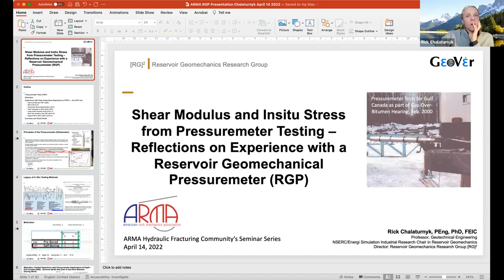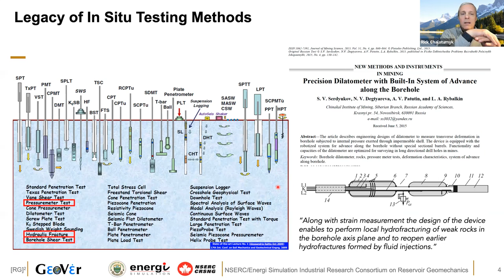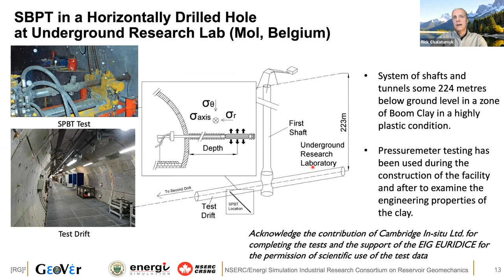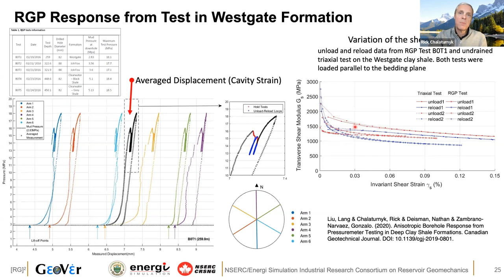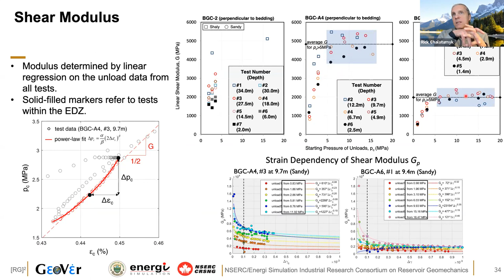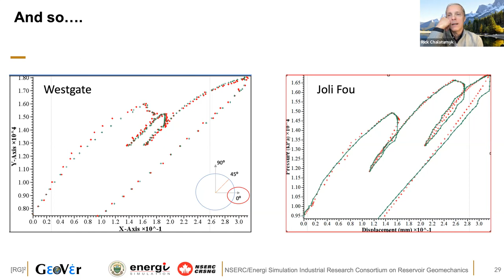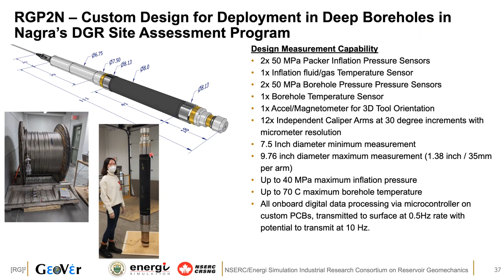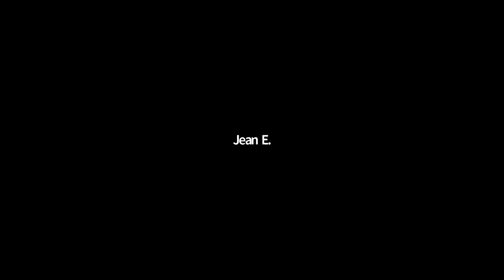ARMA HFC Warm-up Series, Dr. Rick Chalaturnyk, April 14, 2022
Shear Modulus and Insitu Stress from Pressuremeter Testing – Reflections on Experience with a Reservoir Geomechanical Pressuremeter (RGP)

Abstract
Knowledge of in situ formation properties, such as shear modulus and in situ stress magnitude and orientation play a very important role in geomechanics and are key parameters in designing safe and effective development of energy resources, such as tight oil/gas, caprock integrity assessments, waste fluid disposal, geological storage of CO2, and geothermal energy extraction.

Significant effort has been invested in the execution and interpretation of the results from minifrac (DFIT, diagnostic fracture injection tests) tests for measurement of minimum in situ stress as means of constraining the in situ stress tensor. All variations of DFIT’s continue to be the state-of-practice for in situ measurements. Shear modulus can be determined on laboratory specimens but increasingly, challenges with upscaling requires assessing shear modulus at scales beyond lab scale specimens. Shear modulus can also be extracted from seismic acquisition and borehole geophysics, but these are typically relevant at very small strains.  For many geomechanical applications, interpreting meaningful shear modulus values at larger strains is important for design.

Over that last several years, increasing attention has been given to pressuremeter (dilatometer) technology, which is a well-accepted technology in geotechnical engineering, for acquiring formation properties and in situ stresses for reservoir geomechanical applications. Following a very brief review of pressuremeter (dilatometer) technology, this presentation will provide reflections on the experience within the UAlberta reservoir geomechanics research group on deployment of a reservoir geomechanical pressuremeter (RGP) within several field applications.  These applications include five pressuremeter tests conducted in three clay shale formations (to depths of 450 m) at a thermal operation site in NE Alberta, a significant campaign of RGP tests in Opalinus clay at the Mont Terri facility in Switzerland and more recent applications of a customized RGP tool for deployment to 900 m in deep boreholes in Switzerland. The presentation will discuss issues with in situ stress interpretation, shear modulus calculation, uncertainty assessment, impact of borehole damage and other issues associated with these types of tests.